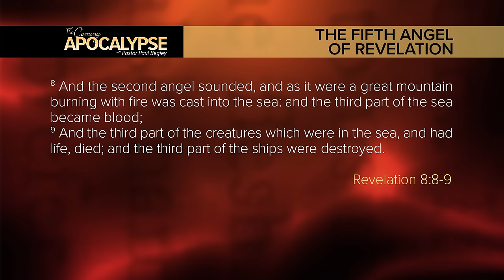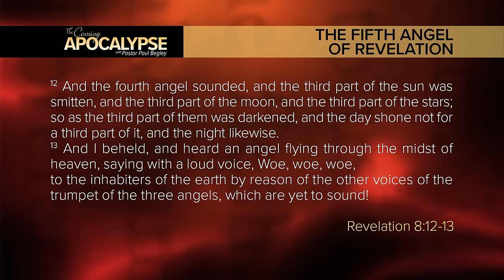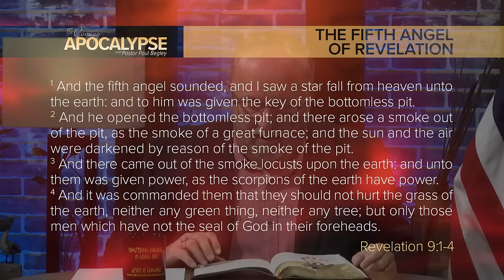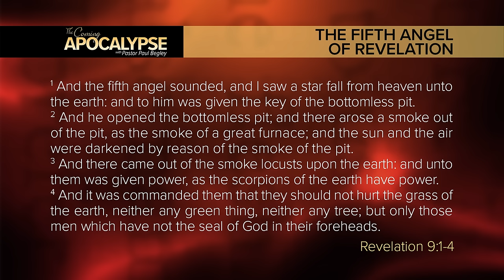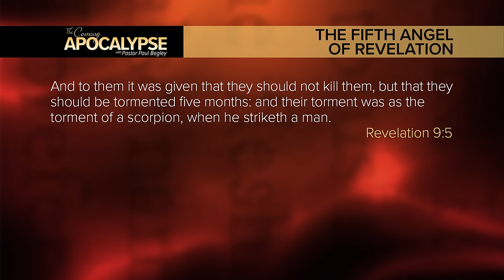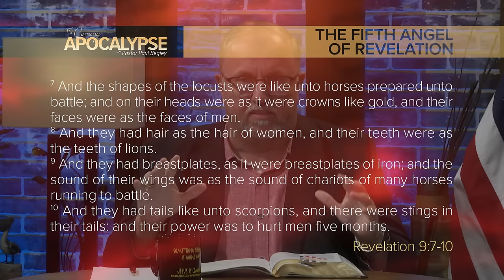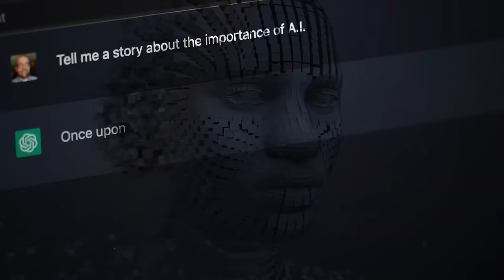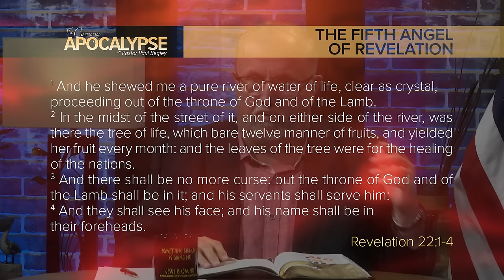Breaking: "The Fifth Angel of Revelation"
Paul Begley
1048 B Sagamore Pkwy West Box 33
West Lafayette, IN 47906

Paul Begley
1048 B Sagamore Pkwy West Box 33